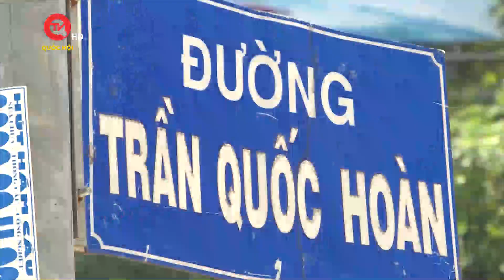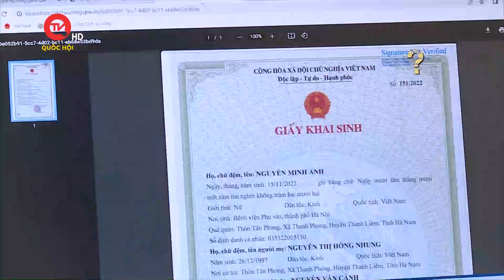TPHCM sẽ xóa bỏ tổ dân phố, tổ nhân dân sau hơn 36 năm | Truyền hình Quốc hội Việt Nam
Truyền hình Quốc hội Việt Nam | Tại buổi tiếp xúc cử tri sau kỳ họp thứ 4, Quốc hội khóa XV, ông Phan Văn Mãi - Chủ tịch UBND TP.HCM đã có báo cáo về việc địa phương sẽ xóa bỏ cấp trung gian dưới phường - xã. Việc lược bỏ các tổ dân phố, tổ nhân dân sẽ giúp TP.HCM tinh giản số người hoạt động không chuyên trách từ 64.000 người xuống còn khoảng 26.000 người.